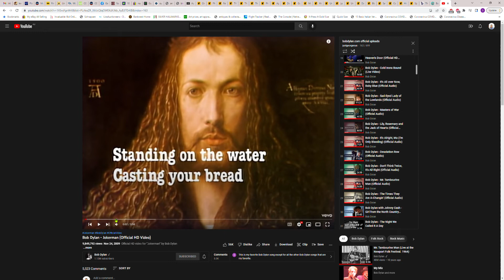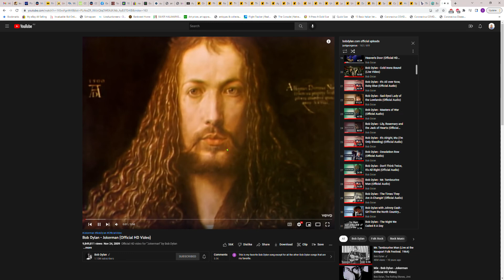FIX IT. Youtube shuffle is NOT random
When I use shuffle with 699 songs I do not expect to get into cycles but that is what the youtube shuffle does, so it is no random.